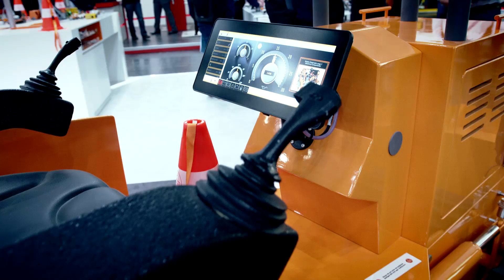bauma 2019: Impressions From The World's Leading Trade Fair for Construction Machinery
ifm welcomes you at bauma 2019: From 8 to 14 April 2019 in Munich. Experience ifm electronic on site. In hall A2, stand 203, we will present our systems for mobile machines live. Be inspired by our compact and flexible controllers. Experience the brand-new ecomatmobile displays ensuring optimum visualisation of machine parameters. And there is much more to discover. So on to Munich!